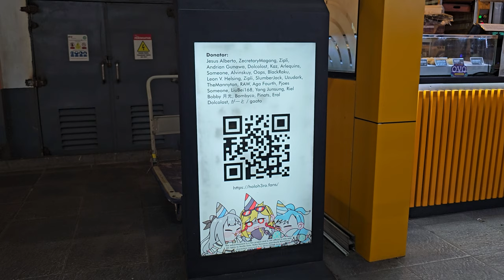[4K] Stasiun Cilebut: Kompilasi KRL Commuter Line | JR 205 VVVF, Tokyo Metro 6000 Chopper, VVVF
Kompilasi KRL Commuter Line Lin Bogor: JR 205 Rheostatik, JR 205 VVVF, Tokyo Metro 6000 Chopper, Tokyo Metro 6000 VVVF di Stasiun Cilebut.